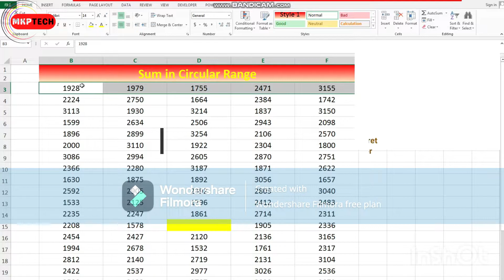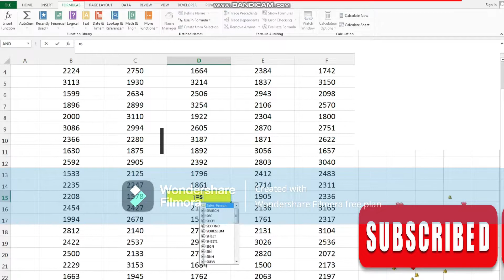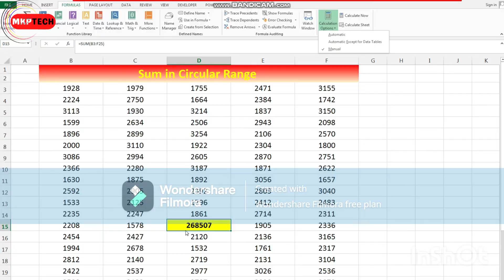How to fix Circular Sum in Excel - Remove Circular Reference Error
Hi welcome to my channal
This is Monendra Kumar prajapati . I am a technical engineers  hardware and network  and also a tech blogger and  an Entrepreneur

How to find Circular Sum in Excel - Remove Circular Reference Error